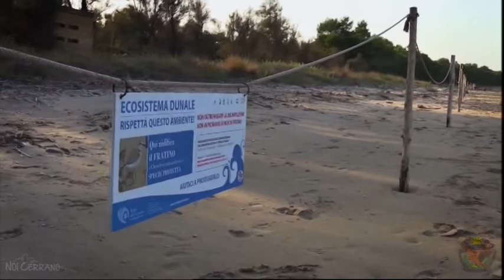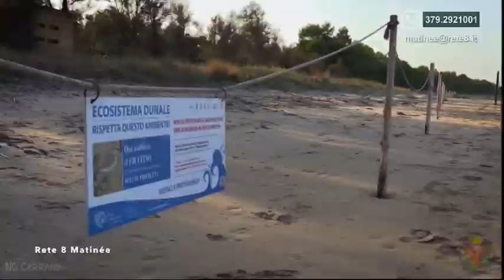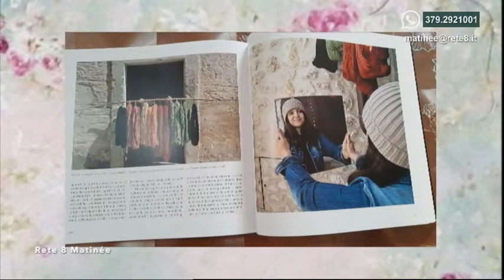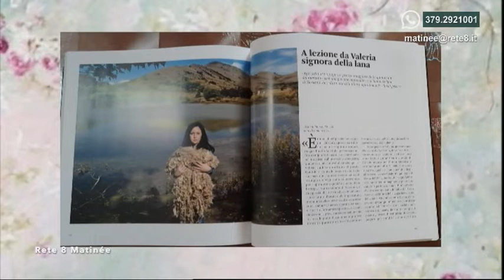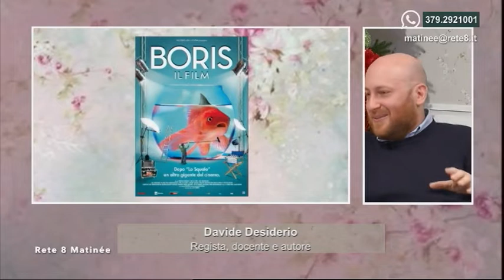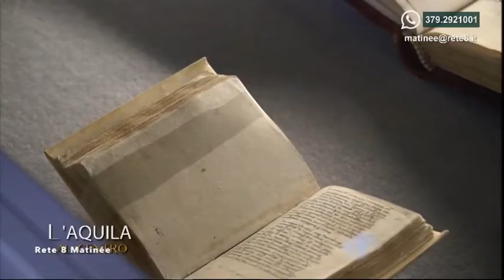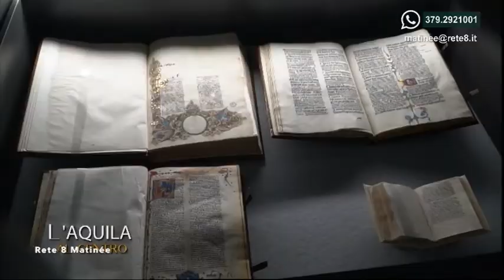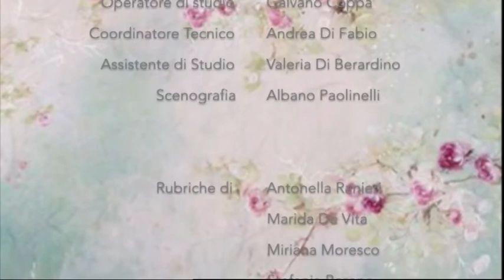Rete 8 Matinée del 01/12/2021